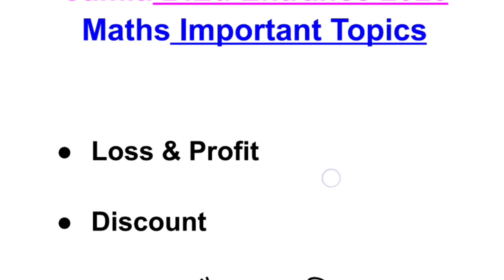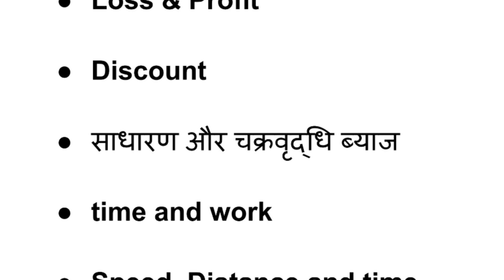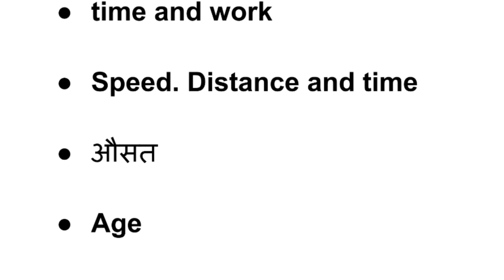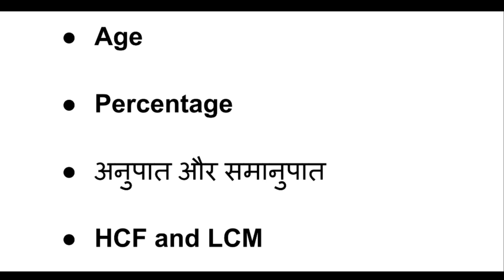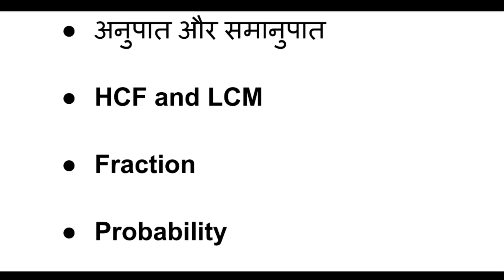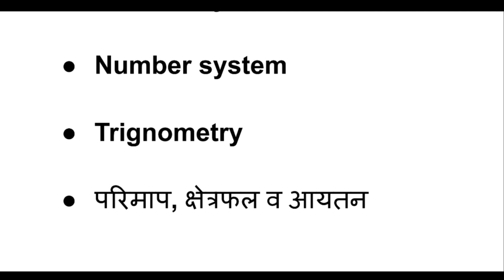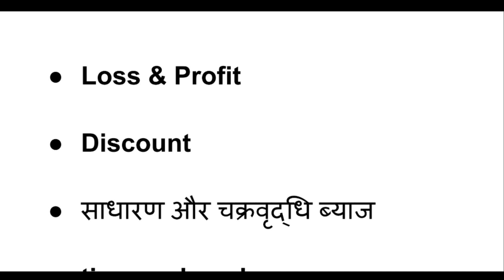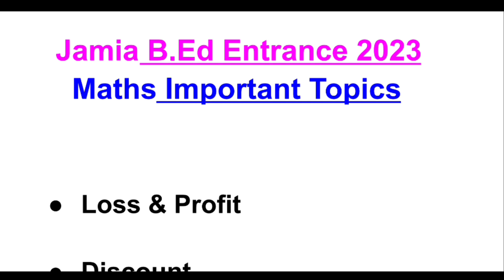JMI B.Ed Syllabus 2023 || Maths || Jamia B.ED Entrance Exam Syllabus 2023-24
मैं कन्हैया स्वागत करता हूँ आप सभी का मेरे चेनल    Hinglish Gyan . पर जहां आपको CUET B.ED, DU UPDATES, कॉलेज और study tips and tricks की अपडेट मिलती रहती है।

जामिआ मिलिया इस्लामिआ B.Ed Complete info.